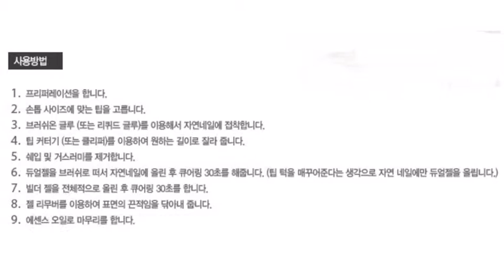셀프로 디자인 프렌치네일하기 : 듀얼폼 아트팁 오버레이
화이트 프렌치 네일도 예쁘지만,
뭔가 특별한 프렌치가 필요할 땐?
셀프로 할 수 있는 디자인된 프렌치 네일 어떠세요?

붙이기 쉬운 셀프 아트팁
듀얼폼 아트팁 오버레이 ♥

2월 말까지만 진행되는 아트팁 오버레이 할인이벤트